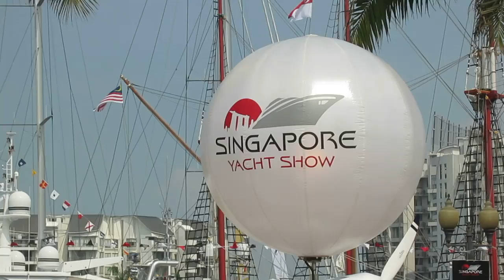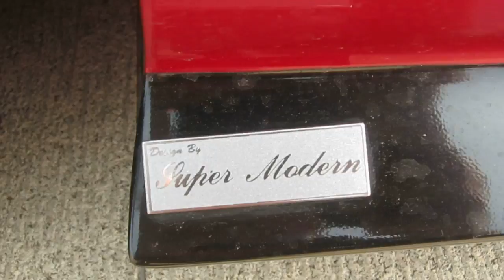16 Lamborghinis Gather at 2014 Singapore Yacht Show - Lamborghini Lineup at Sentosa Cove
I film a gathering of Lamborghinis at Sentosa Cove for the Singapore Yacht Show 2014. After filming some of the cars arriving, I walked through the line-up of 16 Lamborghinis parked together.

The line-up of Lamborghinis consists of a pink Gallardo, a limited edition Gallardo Singapore Limited Edition and a Gallardo Spyder with a custom bodykit by Super Modern, a local tuning company.